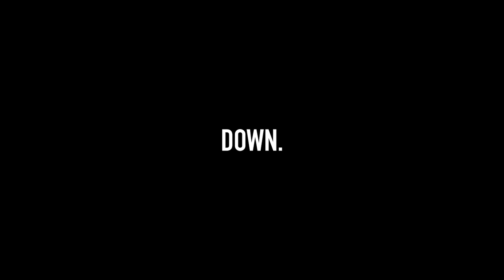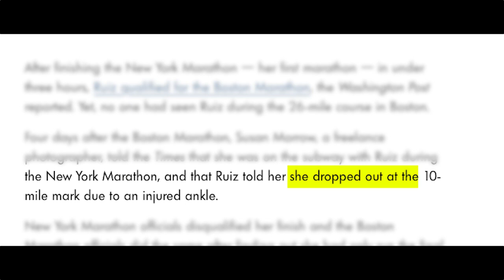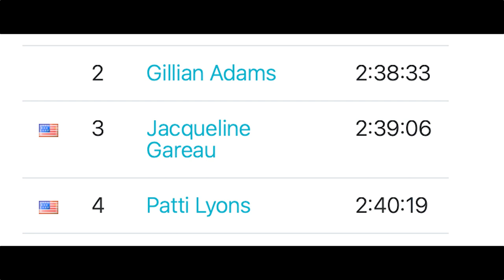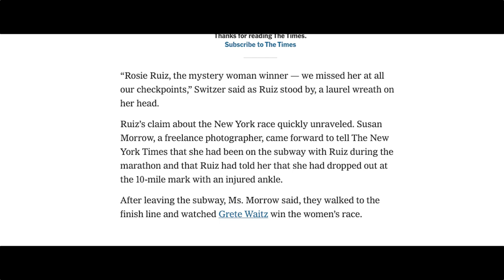How This Woman's CHEATED a Marathon for FAME (Documentary)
There was a major controversy in the 1980 Boston Marathon, where a previously unknown runner was declared the women's winner, but later stripped of her title after it was discovered she had not run the entire race. The scandal caused a major uproar in the running community and led to increased scrutiny.